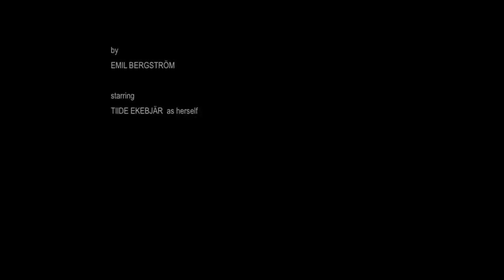A short/art film